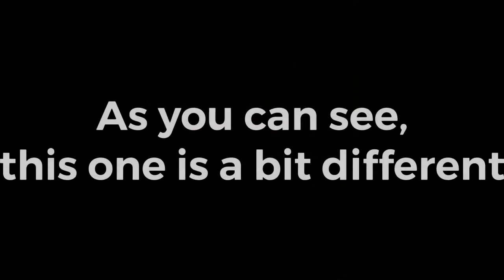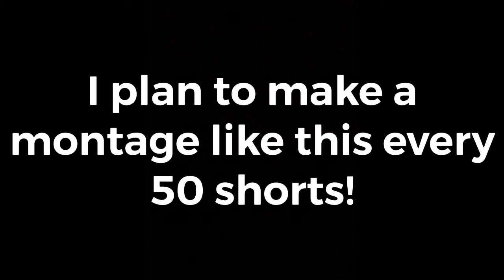Best of Shorts 1-49 | Shorts #50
I spent all night creating this. I hope you love it!